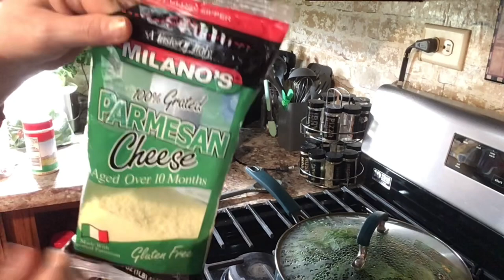Bow tie pasta with spinach & mushrooms in a light creamy Alfredo sauce. what’s for dinner tonight!